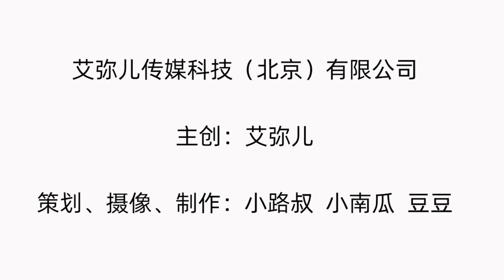【艾弥儿】为什么俗话说“老人是条龙,向谁谁家穷”老祖宗的话寓意深刻